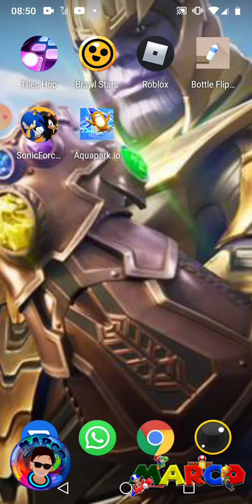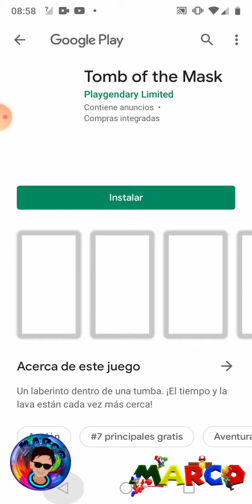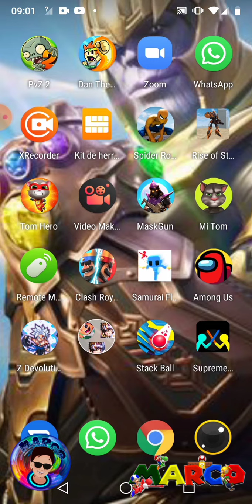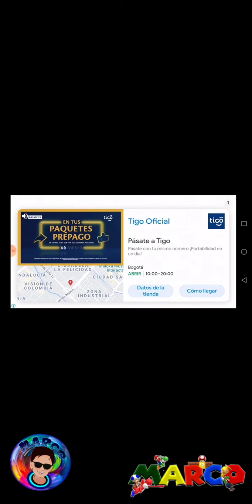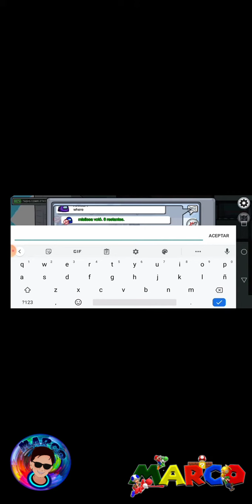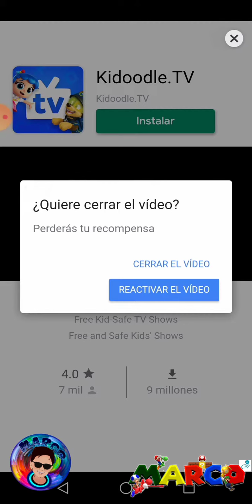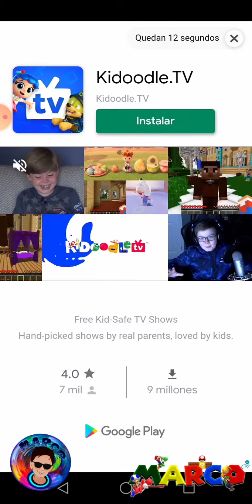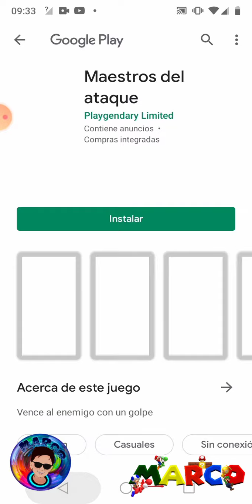Jugando Aquapark.io, Sonic Forces, Samurai Flash, Among us. Cuál prefieres.🏅🤗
Mark itos